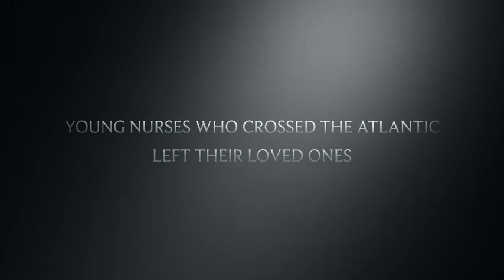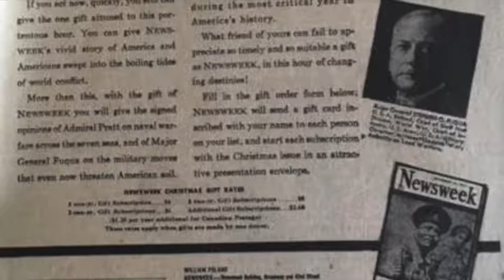Women of the Heartland Book Series Trailer - Gail Kittleson